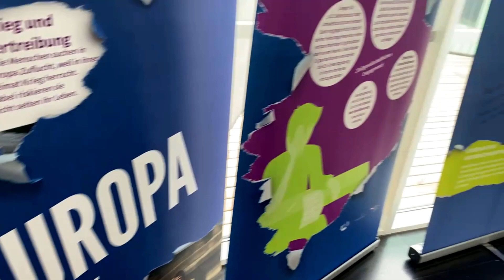Geographie & Wirtschaftskunde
BG | BRG Purkersdorf: Eindrücke aus dem Fach Geographie & Wirtschaftskunde für den virtuellen Tag der offenen Tür am 13.11.20